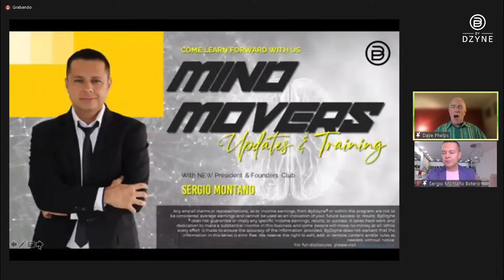ByDzyne - Sergio Montaño [Presidente 1 Estrella] MM "Esperando el momento adecuado"